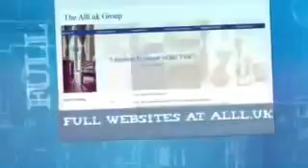Website Designers In Ozhukarai €50 For All Websites